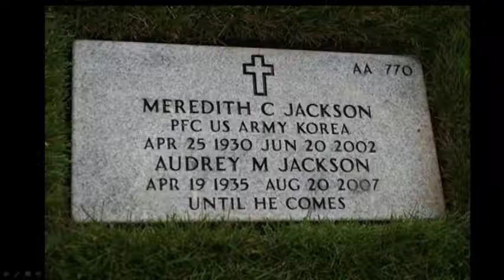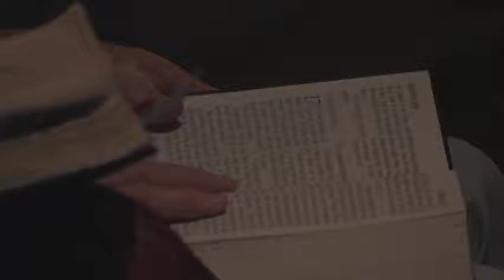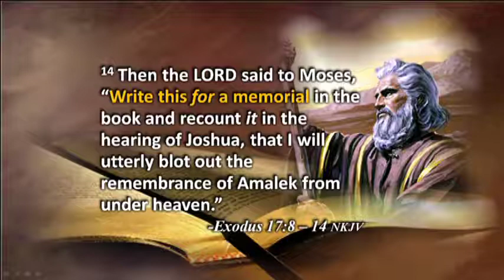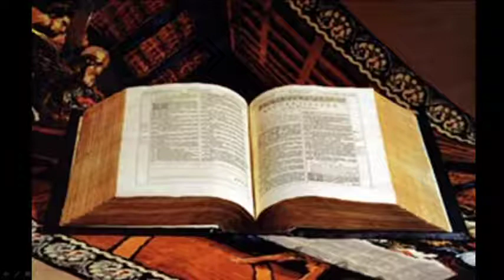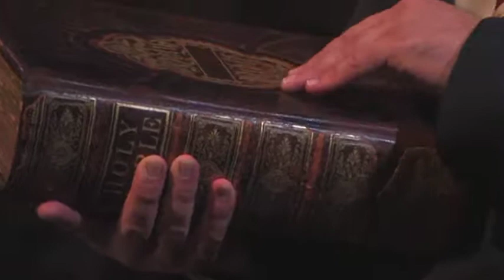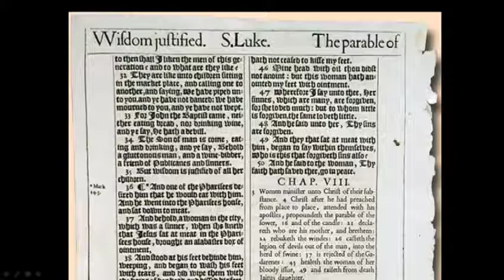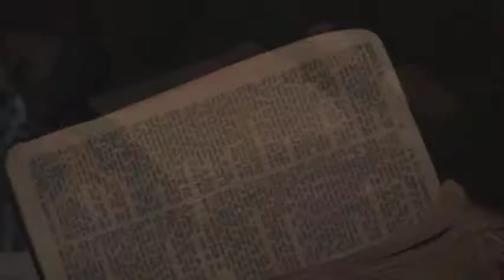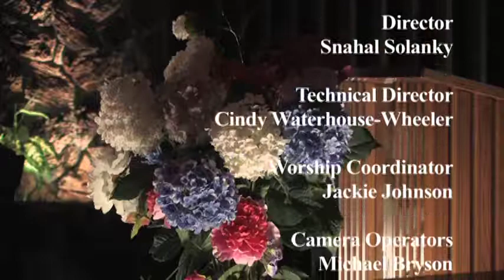Pastor Lynn Bryson - Memorial To Our God (May 23rd, 2009)